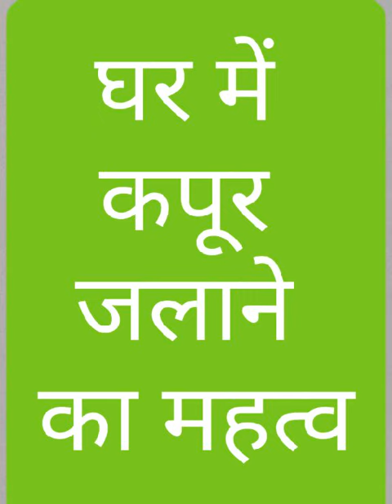कपूर आरती का सनातन धर्म मे महत्व